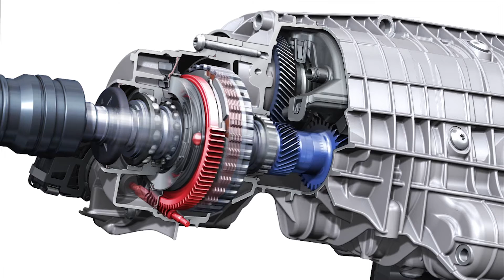Audi Quattro Antrieb kurz erklärt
Mit dem neuen quattro-Antrieb mit ultra-Technologie ist man effizient für jedes Terrain gewappnet. Er koppelt den Hinterachsantrieb immer dann ab, wenn er nicht gebraucht wird, und schaltet ihn bei Bedarf prädiktiv wieder zu. Das neue Konzept steigert die Effizienz, ohne Abstriche bei Traktion und Fahrdynamik zu machen.